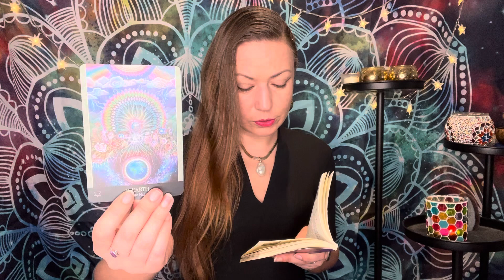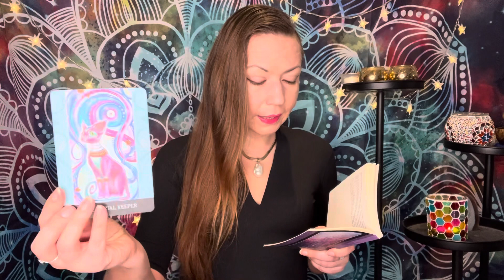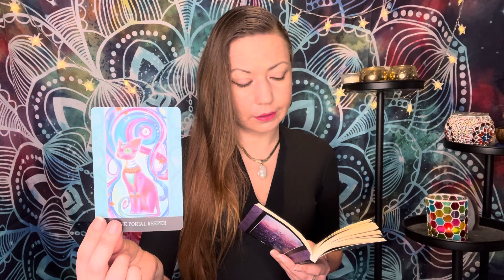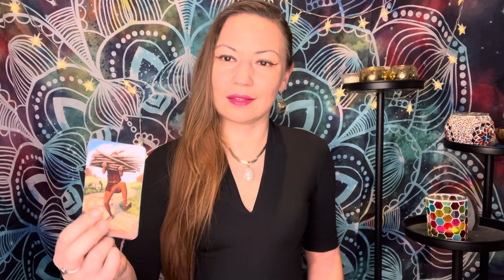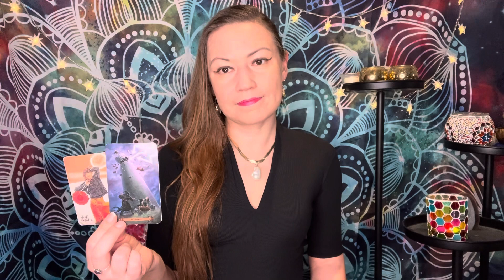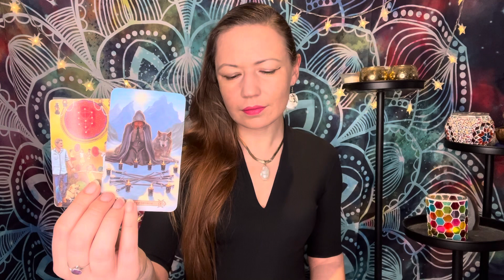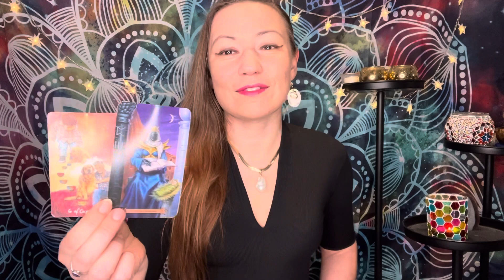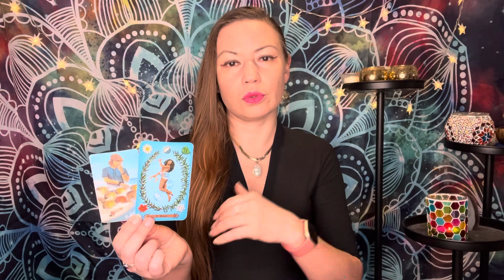TWIN FLAME Full Moon Reading | DM wants to bridge the gap with DF; DF connects to nature for healing